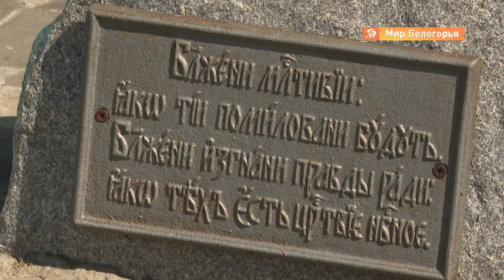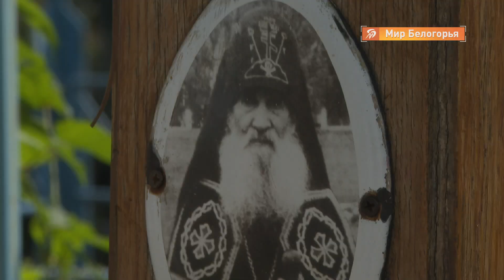История старейшего ивнянского храма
Белгород в течение многих столетий был и остается одним из главных духовных центров России, а Белгородская область по сей день славится своими удивительными храмами. У каждого из них своя особенная история. Храм Покрова Пресвятой Богородицы в Ивнянском районе – место, где, по рассказам его настоятеля игумена Симеона, происходят настоящие чудеса.

Когда был построен храм Покрова Пресвятой Богородицы в селе Покровка Ивнянского района, неизвестно. Известно точно, что к 1767 году, первому упоминанию села в летописях, храм уже был. Именно он дал название селу. В 1928 г. храм был закрыт. Во время войны здание сильно пострадало. Но в послевоенное время богослужения продолжились. В 1957 году сюда прибыл старец Григорий, который провел больше 10 лет в лагерях за свою веру, но при этом сохранил душевную теплоту и любовь к людям. И при нем храм обрел вторую жизнь, был полностью восстановлен. Об истории храма рассказали наши корреспонденты.